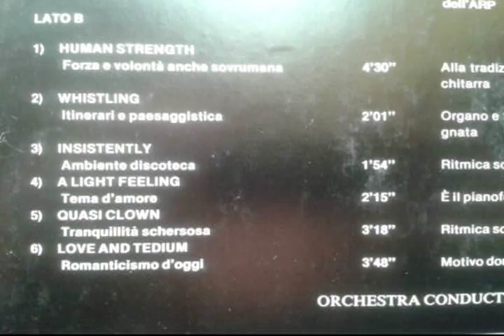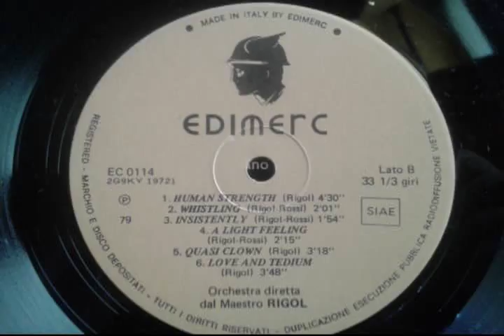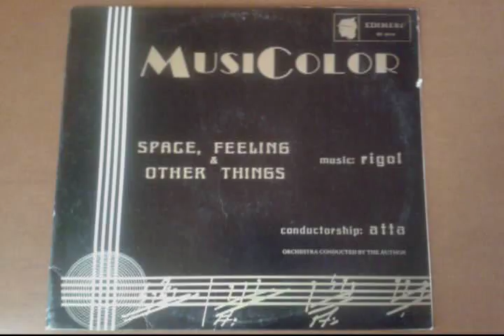Rigol & Atta - Love And Tedium